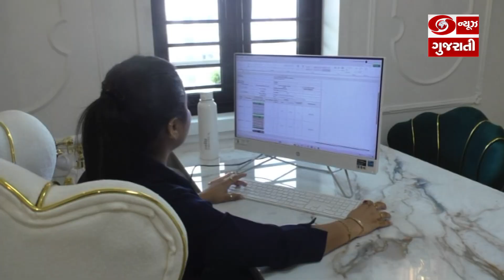વિભૂતિ સીતાપરાને "બિઝનેસ વુમન ઓફ ધ યર ઇન ધ સૌરાષ્ટ્ર"ના ખિતાબથી નવાજવામાં આવ્યા